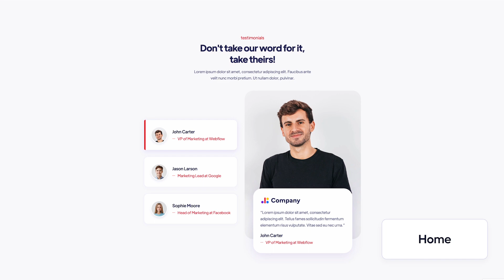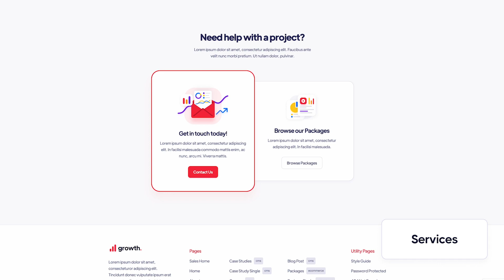Growth - Marketing Agency Webflow Template | BRIX Templates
Our Growth Marketing Agency Webflow Template has everything you marketing company will need. It comes with 16 pages, a responsive design, lightning fast website speed, Webflow CMS and much more - so don't miss out!

Our amazing Growth Webflow Template is ready to help you launch a world-class website for your marketing business as easy as 1, 2, 3.

— Get a sneak peek of the Webflow Template on our